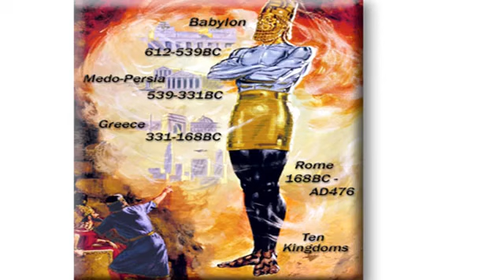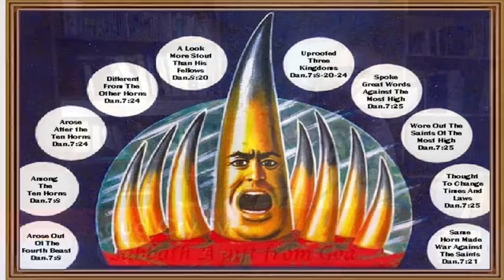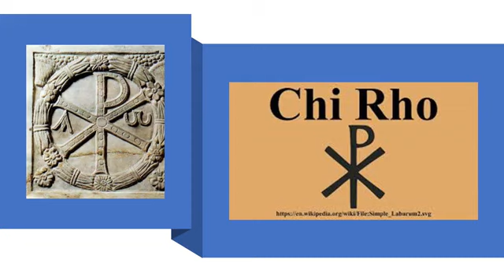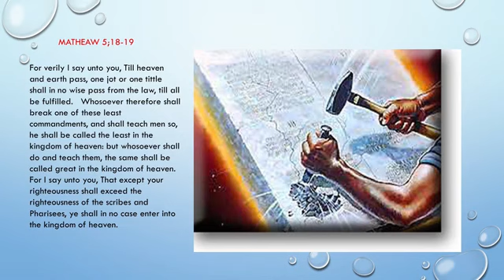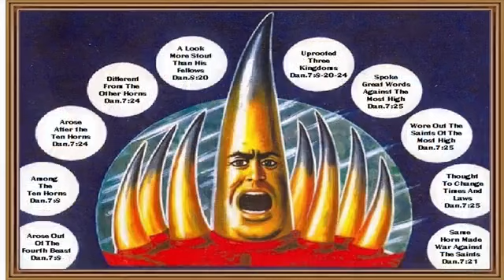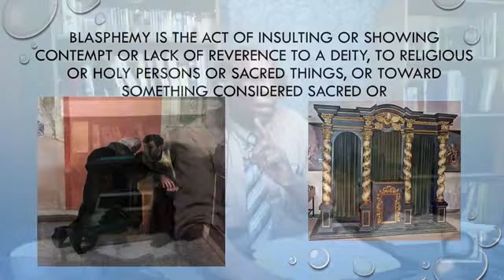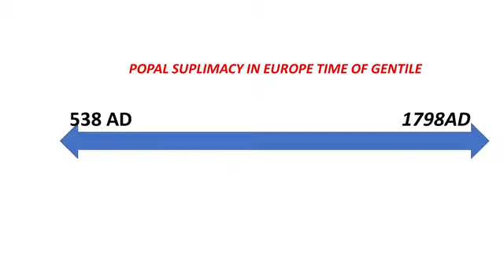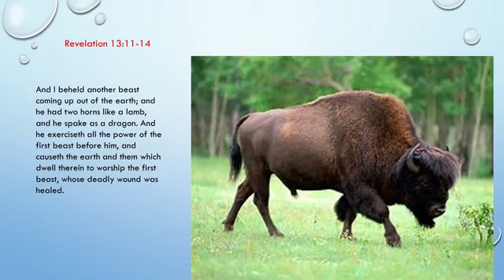Sabbath rest Part 2a Episode 45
Four beast of Daniel 7:1-9  part 1Prophecy